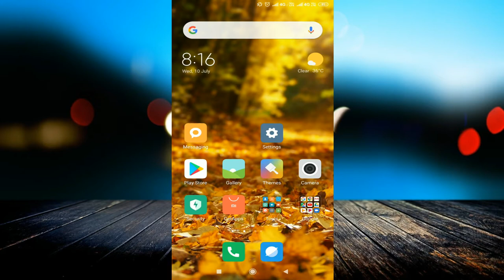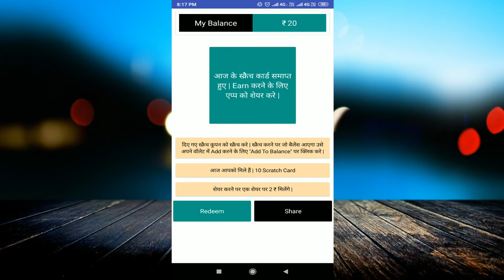Scratch and Win App se paise kaise kamaye | Scratch करों और कमाओ हर महिने 1000 रूपये | Scratch cash